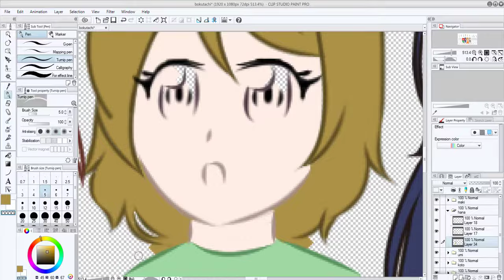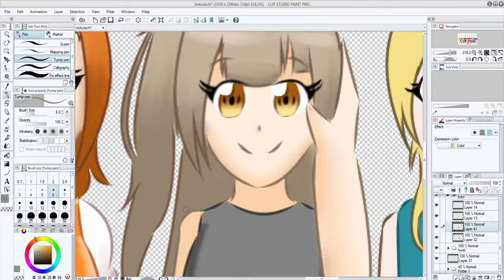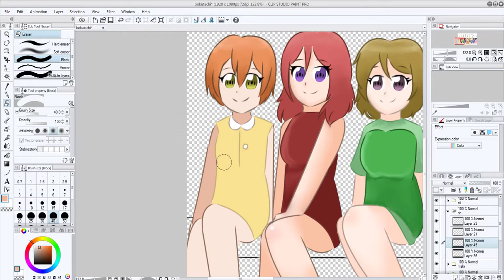[Love Live!] μ's Classic Dresses Speedpaint {Hikari Does Art}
This is the speedpaint for my BokuHikari lyric video!

FAQ:

What art program do you use?

How long did this take you?
4 or 5 hours I lost track
The sketch took the longest

I should have used BokuHikari instead of LONELIEST BABY for the bgm why didn't I think of that lol